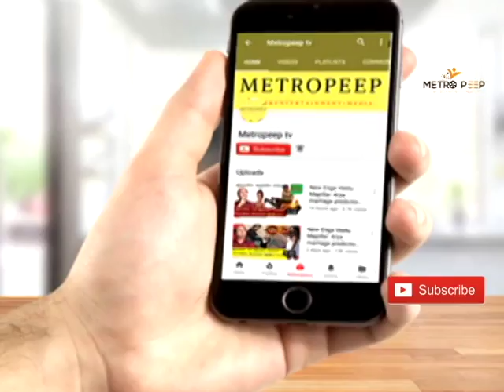Bigg Boss Tamil 2 : Day 48 PROMO | Kamal Hassan Got Anger against Aishwarya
Metropeep :
This video is the Tele Review for the show Bigg boss tamil 2.

 BE the Next Lucky Subscriber to get an in-depth channel Evaluation:

2. Must be uploading good quality content frequently to your You Tube channel and really trying to make it.
3.Must be engaged in my channel by